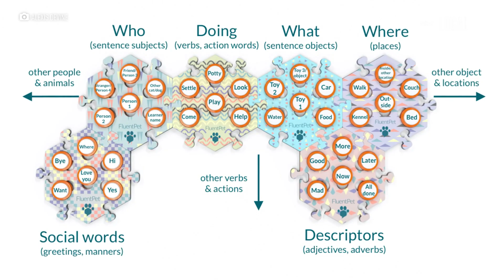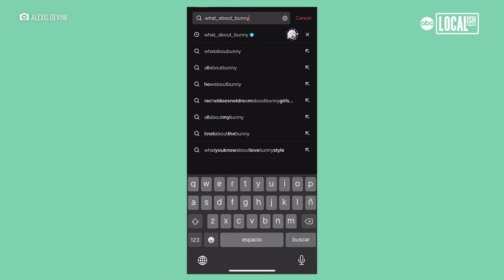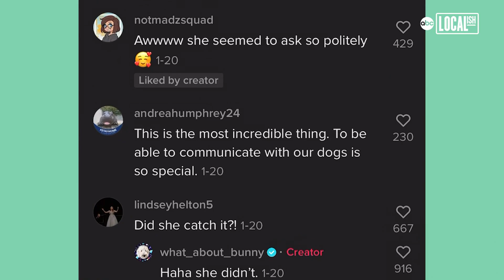Bunny the Dog Can Talk! | Localish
What if your pet could talk to you? What if they could say they love you, they want to play, or that they're in pain? Well, Bunny the 'Talking' Dog has been using buttons to communicate that and more with her human, Alexis. An intimate journey that started with a dog, a mom, and an 'outside' button has turned into a sprawling board of over 80 buttons and an endearing TikTok community of over five million followers. As evidenced by comments on social media, Bunny's language-learning journey is opening people's eyes to animal sentience and deepening their compassion for animals. Bunny's human, Alexis, believes if animals could learn to communicate, it could revolutionize the relationships humans have with...